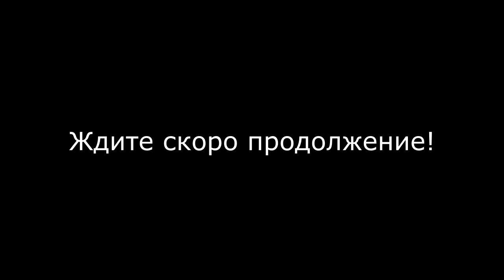ЧТО БУДЕТ ЕСЛИ СМЕШАТЬ КОКА КОЛУ+СОДУ+УКСУС+МЕНТОС! ЧТО ЕСЛИ COCA COLA ВЗОРВЕТСЯ? ЧТО БУДЕТ? ТРЕЙЛЕР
Это трейлер к моему новому мега крутому видео "ЧТО БУДЕТ ЕСЛИ СМЕШАТЬ КОКА КОЛУ+СОДУ+УКСУС+МЕНТОС!" , в котором вы найдете свое хорошее настроение!

Видео "ЧТО ЕСЛИ COCA COLA ВЗОРВЕТСЯ?" получилось реально смешное и эпичное со взрывами и вулканами из кока-колы.

Мало кто делал подобные видео, в которых взрывается кока кола с ментосом, содой и уксусом так как МЫ ДОГАДАЛИСЬ ЗАПРАВИТЬ все это дело ГАЗОМ против КОМАРОВ!))) Ахахаха да именно ПРОТИВ КОМАРОВ и я Вам скажу получилось мега круто!)) Во общем что читать смотрите сами и все поймете!